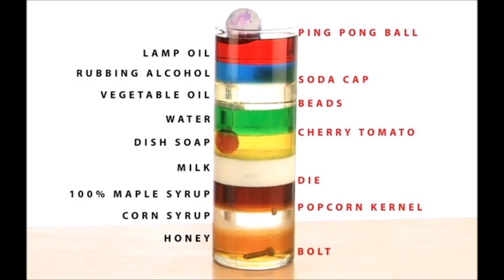Why does oil float on water? - Weswalker100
Why does oil float on water?